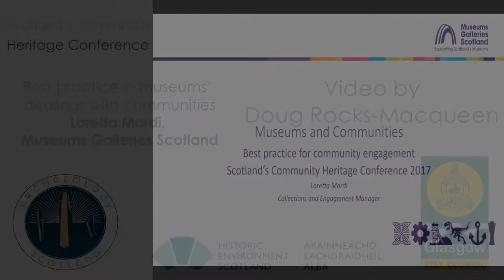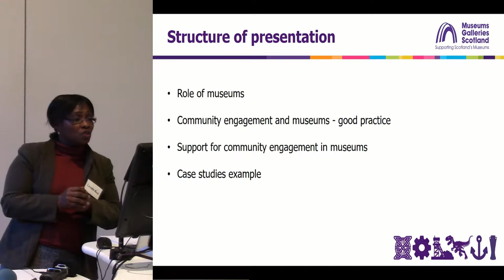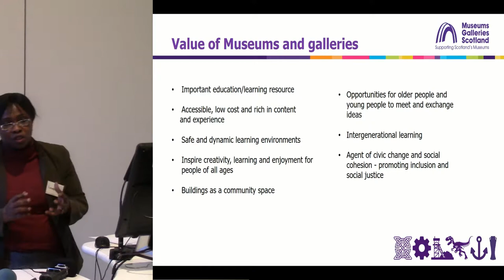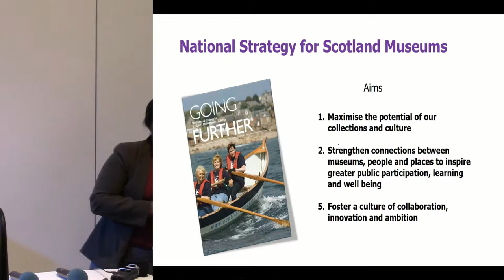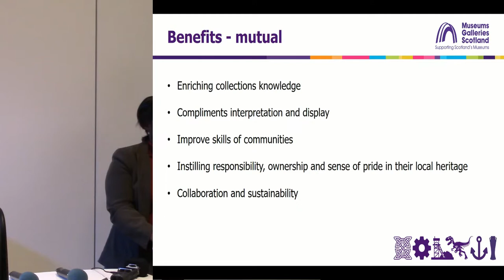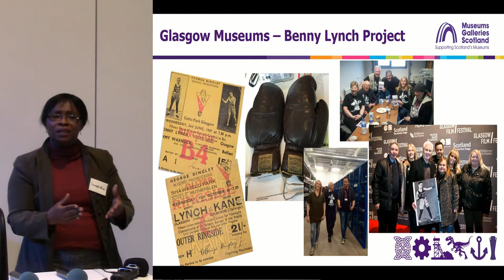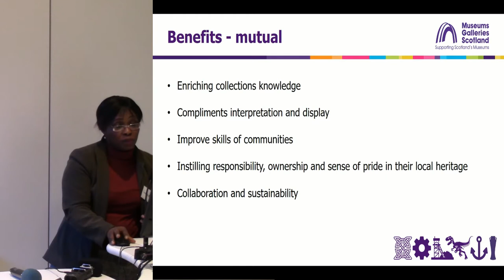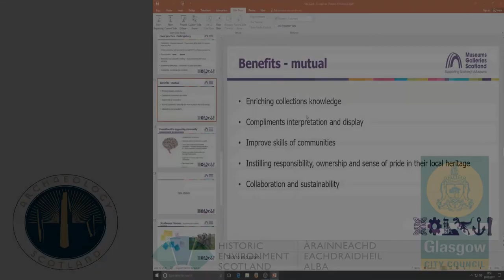Best practice in museums’ dealings with communities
Loretta Mordi, Museums Galleries Scotland